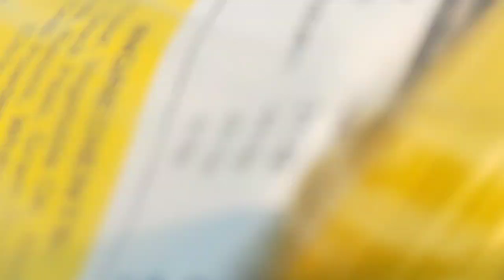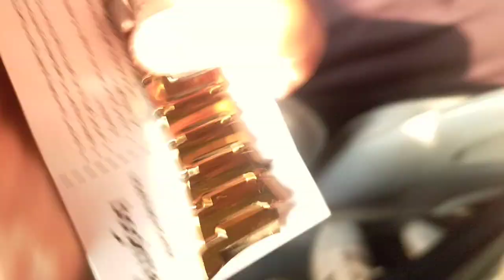MAIN BEN STOKES SE MILA MULTAN MAIN 😍 | England Team in multan 🤩 | My vlog|| pakvseng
ENGLAND Cricket fans meet-up full entertainment interview 😍 | My vlog || Cricket match || pakvseng|
We went for  Pakistan Vs England test In Multan .it was amazing day for team Pakistan we met some England famous BARMY ARMY members and they are very good cooperative and professional and we've done a small interview of them and enjoy alot .